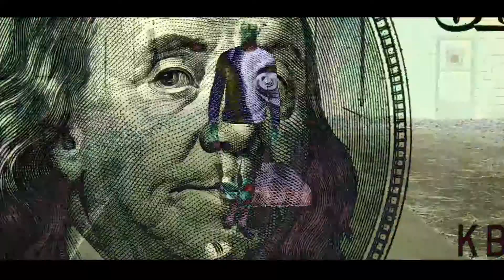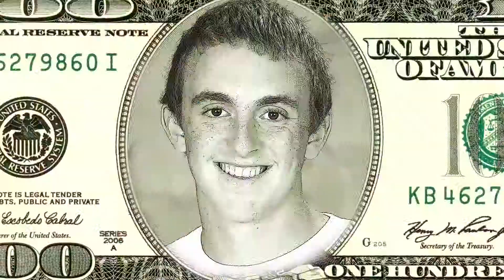Brian Krehbiel - 2015 Everence Video Contest Runner-up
Everence helps individuals, organizations and congregations integrate finances with faith through a national team of advisors and representatives. Everence is a Christian-based, member-owned financial services organization that offers banking, insurance, asset management and other financial services with community benefits and stewardship education.